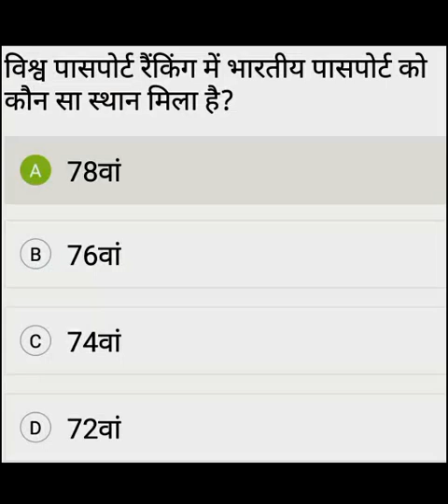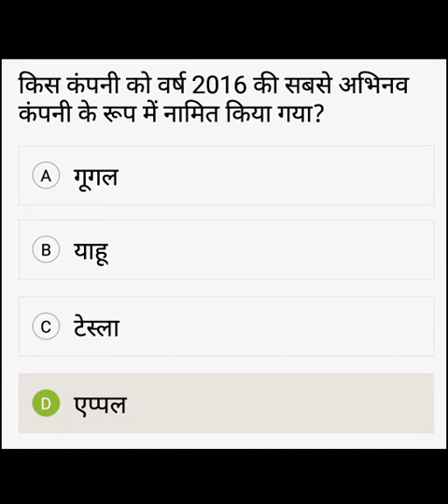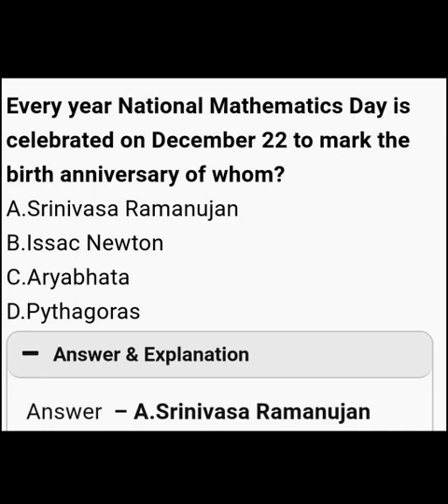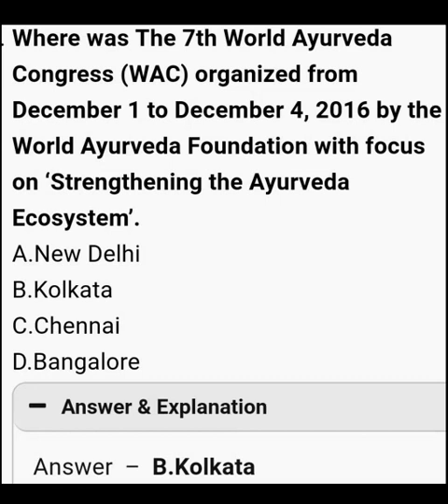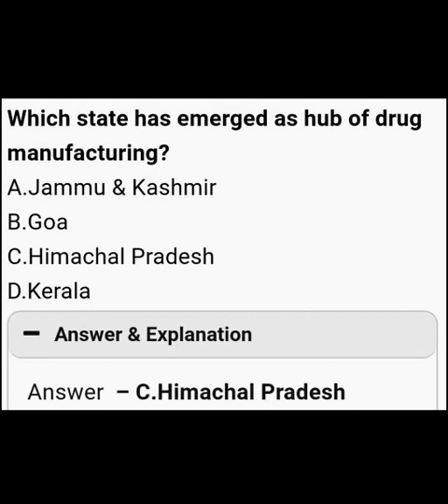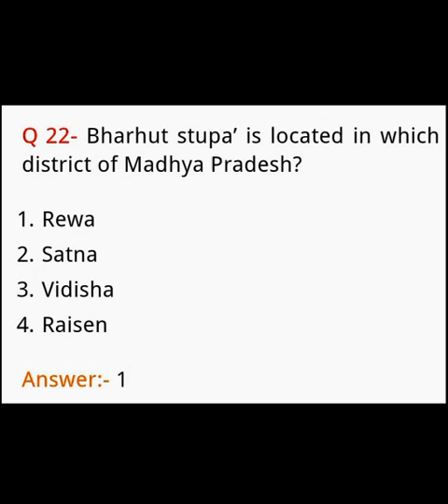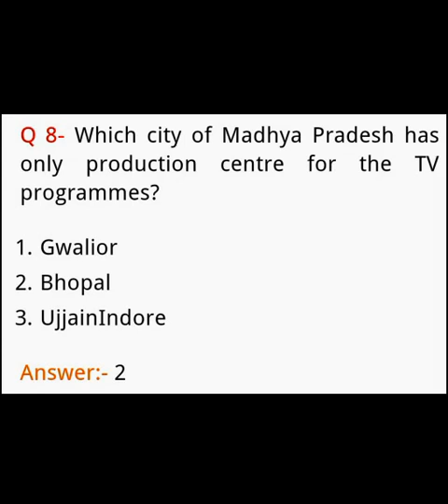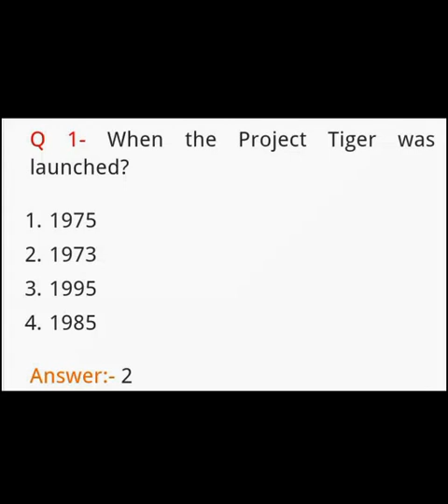MPPSC MCQ PART-1 2017-2018 FOR current affairs and GK ALSO IMP FOR UPSC UPPSC SSC MPSC BPSC NDA CDS